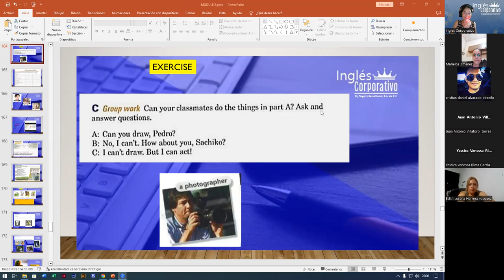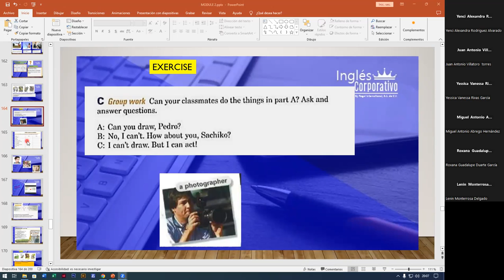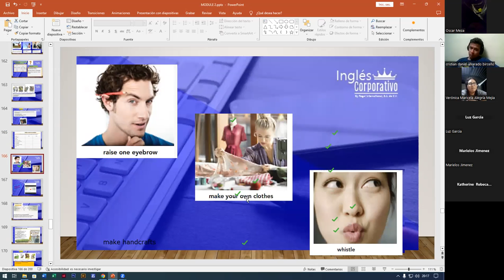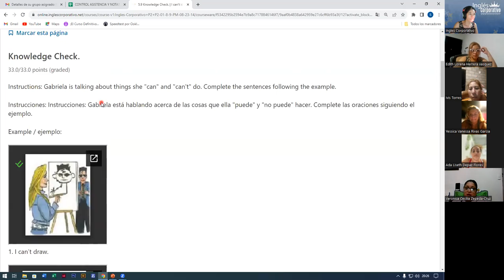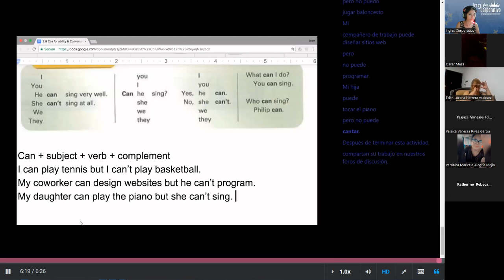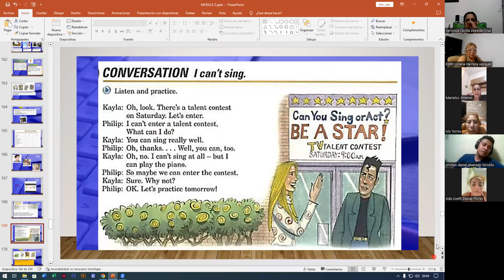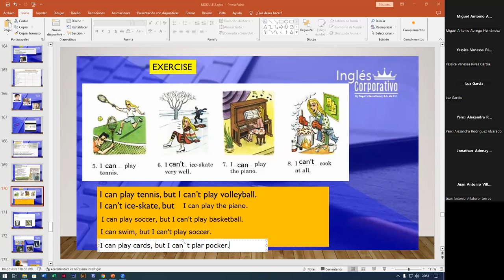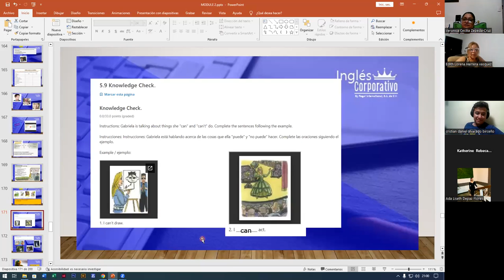SESION14-19-09-2023-FI-REGAL-70-ALAS LOPEZ-CAN AND CAN'T/QUESTIONS PART 2